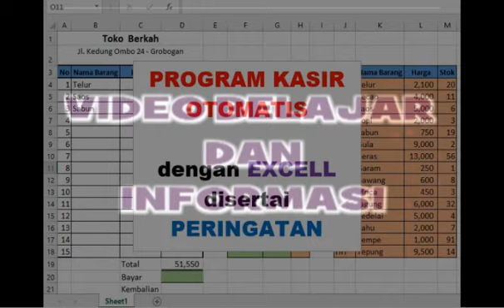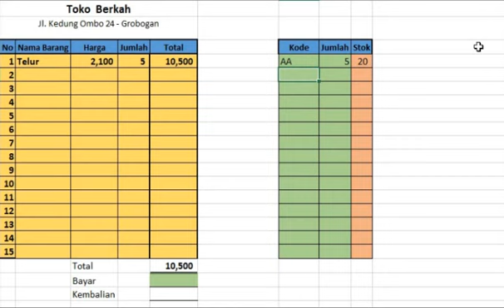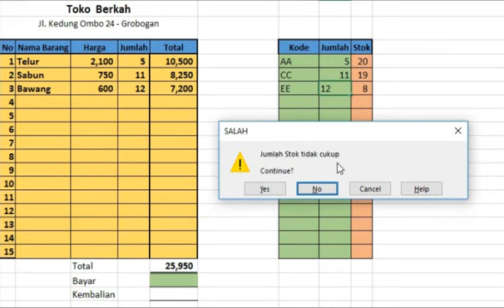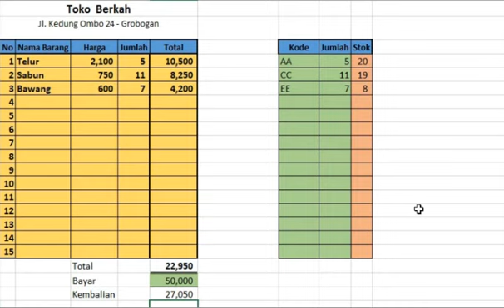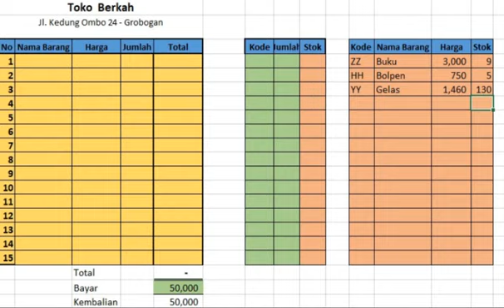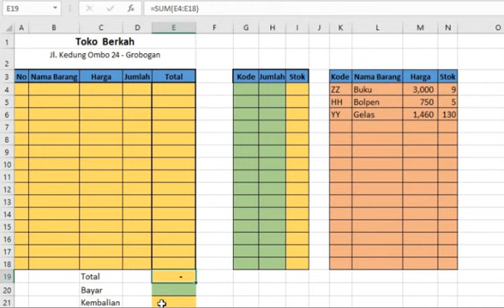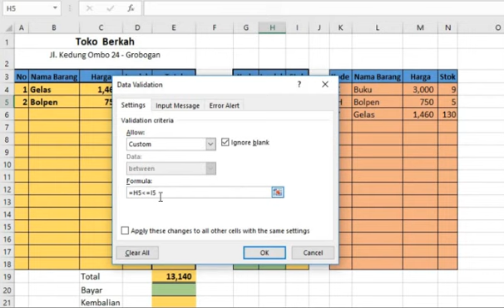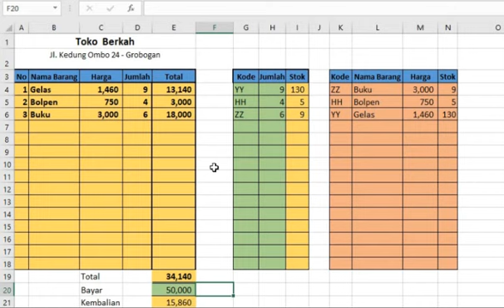Program Aplikasi Kasir Otomatis dengan Microsoft Excell disertai Peringatan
Program KASIR MAHAL kenapa tidak buat sendiri yang sesuai dengan kebutuhan kita...? BEGINI CARANYA Agar bisa membantu perkembangan bisnis anda , maupun untuk tugas-tugas sekolah atau kuliah